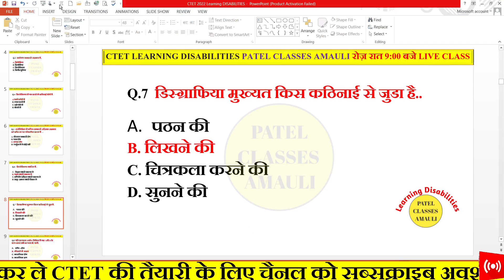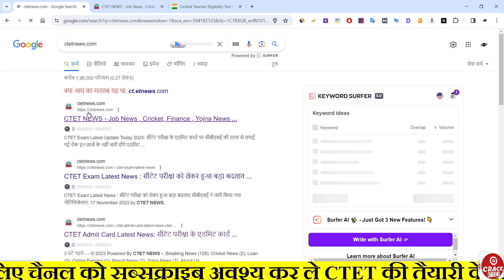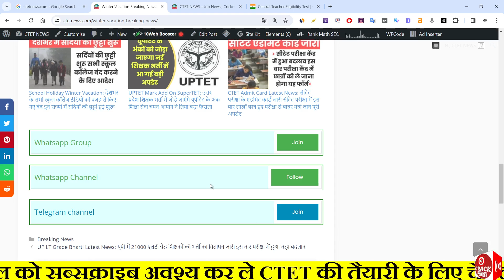CTET Admit Card 2024 | CTET Admit Card Kab Aaega | CTET Admit Card Update ! | CTET Latest News 2024